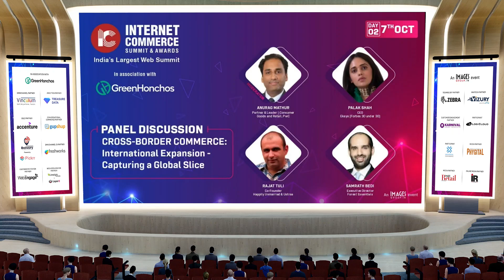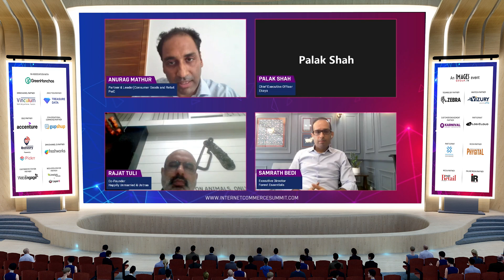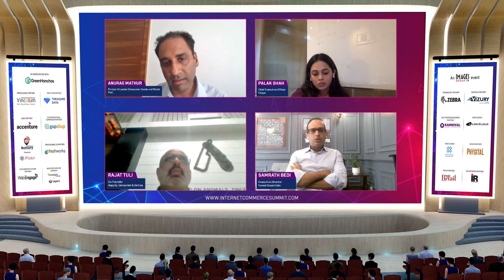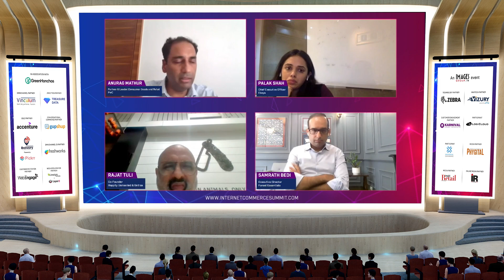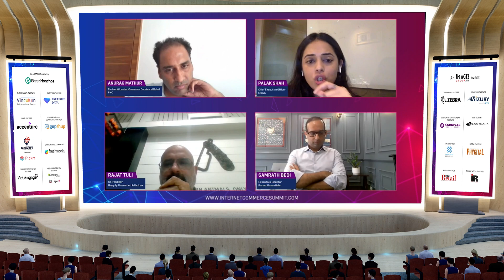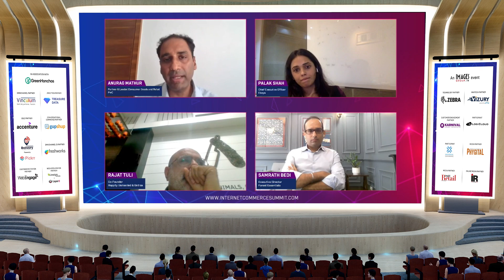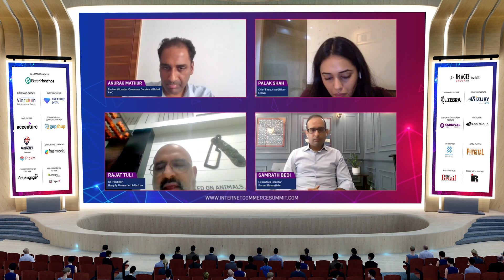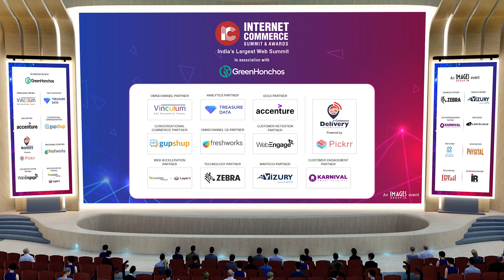Panel Discussion: CROSS-BORDER COMMERCE: International Expansion - Capturing a Global Slice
How the Best Businesses Have Scaled Internationally Using the Power of Internet

Once these companies became hugely successful and famous in their home markets, becoming names with an international repute, it is natural they were looking for international expansion. Setting up a physical brick and mortar business in even a few countries abroad would call for huge investments and take years to pay back. Internet sales can make your reach possible in over a 100 countries in no time and with immediate pay-offs. We learn how these companies decided to set up their online websites, payment mechanisms, international campaigns, shipping and logistics, and order fulfilment cycles to drive sales abroad.

SESSION MODERATOR: Anurag Mathur, Partner & Leader|Consumer Goods and Retail, PwC

SPEAKERS:  Palak Shah, CEO, Ekaya (Forbes 30 under 30)

Rajat Tuli, Co-Founder, Happily Unmarried & Ustraa

Samrath Bedi, Executive Director, Forest Essentials